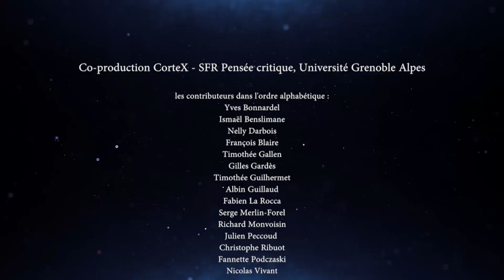Disputatio Souffrance animale : 2ème round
Après la première mouture de disputatio, réalisée en octobre 2016 (voir ici : Vidéo – Disputatio n°1 – L’art du débat rationnel), nous avons remis le couvert le mardi 21 novembre 2017 sur un thème fréquent de nos enseignements liés à la philosophie morale : la souffrance animale se justifie-t-elle moralement dans le cadre de l'expérimentation thérapeutique ? Nos invités furent le pharmacologue Christophe Ribuot et le militant égalitariste Yves Bonnardel. L’événement, qui rassembla environ 350 personnes, fut filmé par les bons soins de Fabien La Rocca, mis en forme par Djamel Hadji, tous deux membres de l'équipe audiovisuelle de l'Université Grenoble-Alpes. L'événement fut dédié au réseau libre-penseur Mukto-Mona. Il n'y eut aucun travail de coupe dans le document. A déguster sans modération.